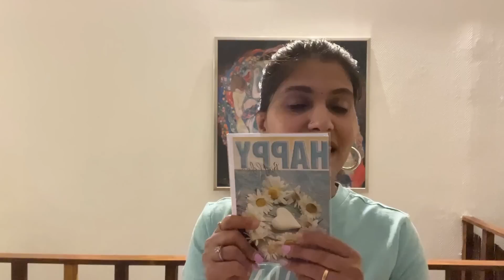मनोज चा वाढदिवस खूप सुंदर ठिकाणी साजरा झाला | Birthday Celebration in boat | खूप एन्जॉय केलं | #290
नमस्कार,

धन्यवाद.